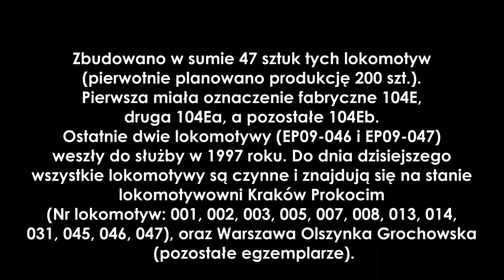[Rodzynek Na Torach] EP09-046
Postanowiłem że nagram tą jakże piękną lokomotywę EP09 nie będę się rozpisywał nad piękną barwą tej lokomotywy :)

Obejrzeć tylko trzeba